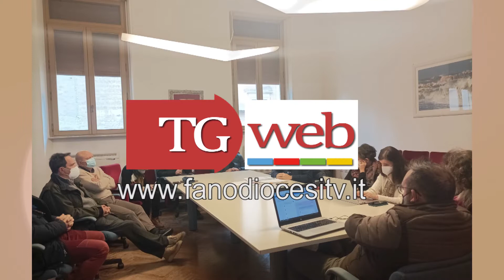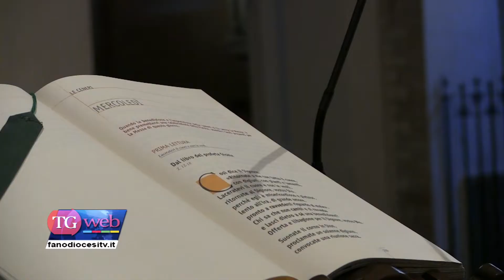Tg del 04/03/22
In sommario:
I QUARESIMALI GUIDATI DAL VESCOVO
RITIRO DEL CLERO CON IMPOSIZIONE DELLE SACRE CENERI
DIOCESI E ASSOCIAZIONI INSIEME PER L’UCRAINA
I SUONI DELLE PIETRE